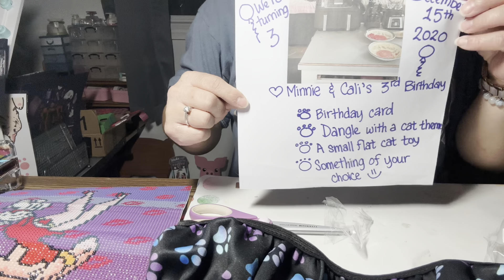Minnie and Cali’s 3rd Birthday Challenge Video 3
Hi guys!
So I’ve been inspired by ​⁠​⁠ to do a birthday challenge. Minnie and Cali, our cats are turning 3 December 15th. Should I get a good enough turnout by November 15th, I will host the challenge

Cosmo’s crafty mom

You must be 18 years of age or older
Open to Canadian residents only
**if the challenge gets a good amount of participants before the 15th of November, you will have until December 16th to have your entry sent out**

For the challenge, I’ll be asking for:
🐱 a birthday card
🐱a dangle with a cat theme
🐱a small flat cat toy
🐱something of your choice

Should you guys have other suggestions to substitute these ideas, please let me know down in the description box😊